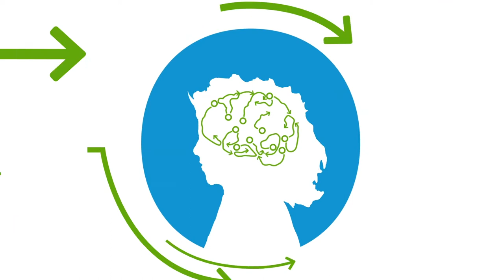A conversation with Malcolm Gladwell on football and CTE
International best-selling author Malcolm Gladwell joins CLF board member Tom Gardner for an exclusive conversation on football and CTE! Gladwell has covered CTE with his trademark insight for over a decade in his writing and on his Revisionist History podcast.

Here’s the complete list of topics covered to help you navigate the conversation:

0:50 – Which Malcolm Gladwell book best parallels the trajectory of CLF?
1:30 – Why did Gladwell first engage with the concussion and CTE issue?
3:45 – How do big cultural changes happen?
6:21 – Gladwell explaining “Burden of Proof”, the 2018 episode of his Revisionist History podcast about CTE.
9:05 – How would Gladwell design a campaign to change the culture about concussion and CTE?
11:50 – What is Gladwell’s faith that sports will reform to be safer?
14:03 – What examples does Gladwell see of data being used to create safety policies?
16:45 – What would Gladwell’s message be to different constituents in high school football about concussion and CTE?
20:05 – What inhibits these constituents from being receptive to information about concussion and CTE?
22:00 – Should tackle football be banned for kids under age 14?
23:30 – What is the connection between concussions, CTE, and COVID-19?